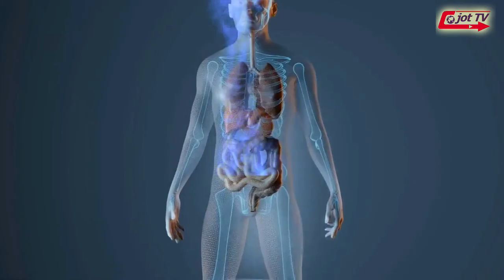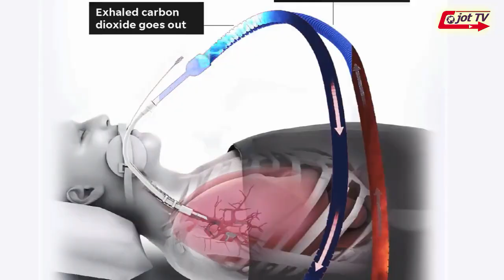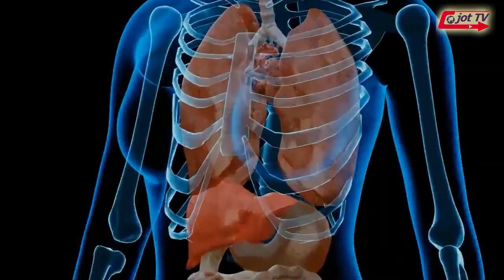ਜਾਣੋ ਵੇਂਨਟੀਲੈਟਰ ਕਿਵੇ ਕੰਮ ਕਰਦਾ ਹੈ,ਤੇ ਵੇਂਨਟੀਲੈਟਰ ਕਿਸ ਤਰਾਂ ਕਰੋਨਾ ਮਰੀਜਾਂ ਦੀ ਜਾਨ ਬਚਾ ਰਹੇ ਨੇ ?????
DID U KNOW ABOUT HOW TO WORK A VENTILATOR ?